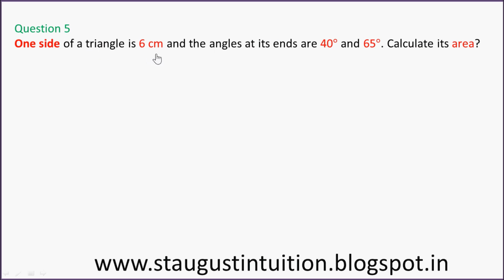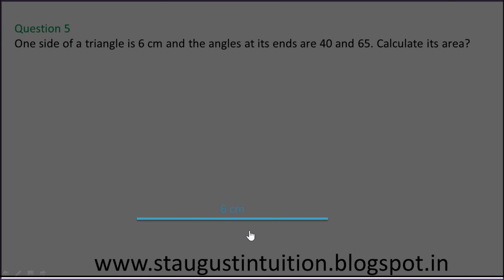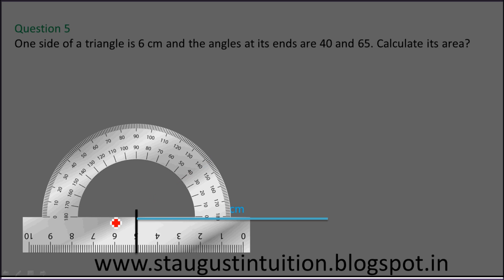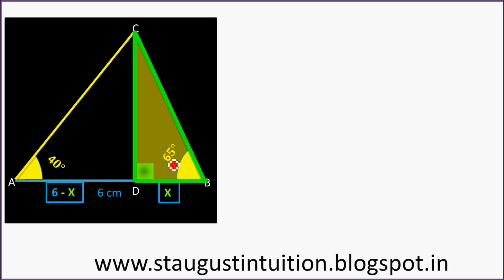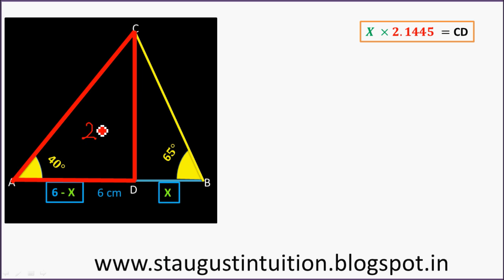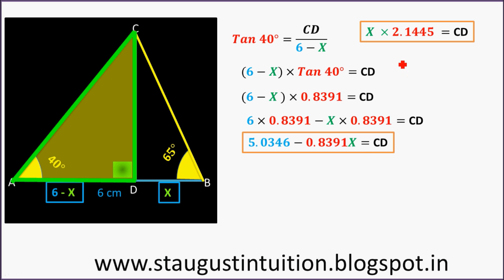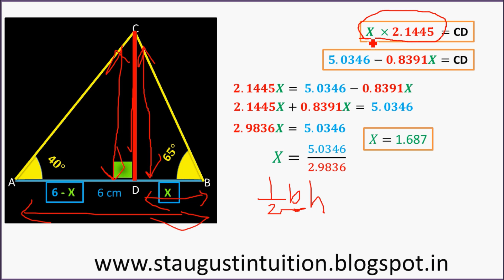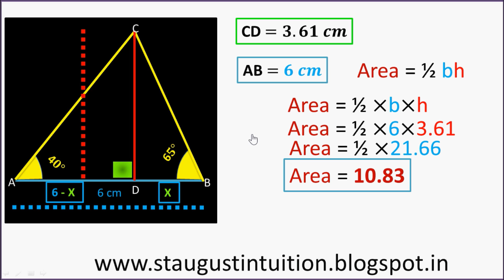MATHS| PART - 31 Ch.5 -Trigonometry |Text Book Ex 5.4|Q 5| 2016| CLASS 10 KERALA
Purchase E book GO
chapter 5 TRIGONOMETRY -. This video contain Text Book Ex 5.4 Q 5 Part 31 in trigonometry- chapter 5 of maths kerala sslc 2017.
hosted by SUNNY THOMAS CT